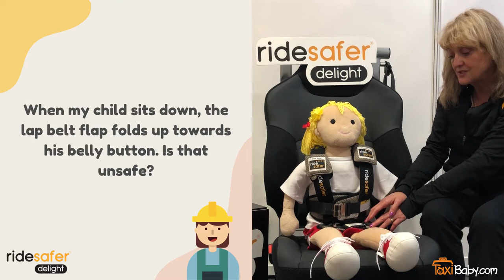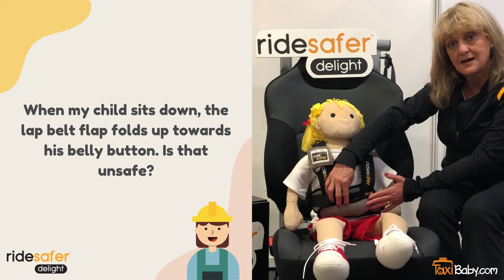RideSafer | What to do when the lap belt flap folds up towards the child's belly button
Vera Fullaway from Safe Traffic System (the makers of the RideSafer Delight) answers to one of the commonly asked questions about the vest.

What is the crotch strap and why do I need it
What is the neck cushion and why do I need it
What to do when the shoulder belt that doesn’t have the seatbelt attached to it falls off
Can I use the vest for a child under 3 years old and 13 kg?
How does the vest perform compared to a forward-facing car seat?